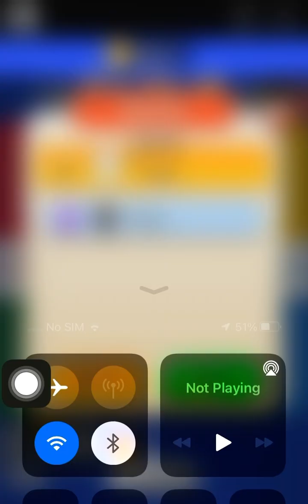Amazing Ludo competition